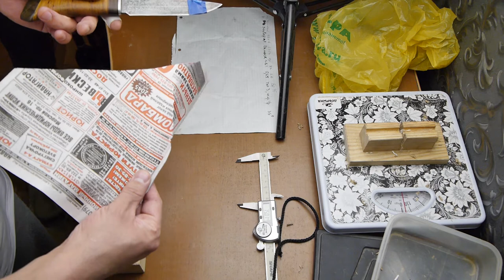Канатный тест Русский Булат Универсальный, Дамаск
Очередной канатный тест